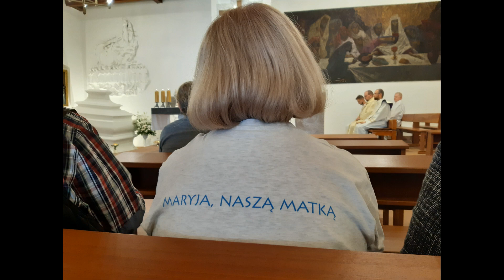41 Piesza Pielgrzymka z Góry Kalwarii do Lichenia - wyjście z Marianek, 7 lipca 2022 r.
41 Mariańska Piesza Pielgrzymka z Góry Kalwarii do Lichenia - wyjście z Marianek,
 7 lipca 2022 r.